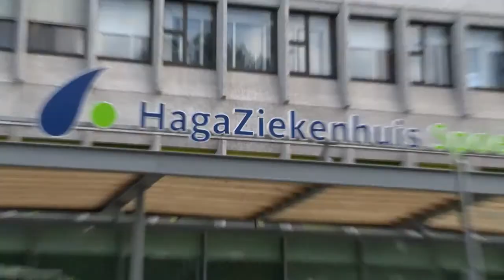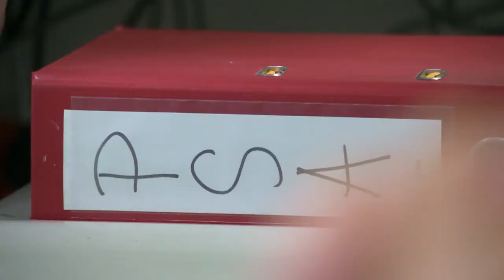Haga Ziekenhuis: Werken als SEH arts in het Haga Ziekenhuis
Werken als SEH-arts in het Haga Ziekenhuis?

Vanessa Valk is één van de Spoedeisende Hulp-artsen van het HagaZiekenhuis. Zij zoekt nieuwe collega’s. Het HagaZiekenhuis is één van de drukstbezochte SEH’s van Nederland. Het is een Level one traumacentrum, en heeft een eerste harthulp en hersenhulp. Als SEH-arts coördineert Vanessa de eerste opvang van patiënten. Ze is duidelijk herkenbaar aan het rode hesje. De SEH arts is een belangrijke schakel in de acute zorg. Ze heeft een centrale rol bij de opvang van alle vitaal bedreigde patiënten, ze diagnosticeert en behandelt ook zelfverwijzers en 112-meldingen. Dat doet ze in nauwe samenwerking met de poort specialisten van het ziekenhuis. Het HagaZiekenhuis is een groot topklinisch opleidingsziekenhuis, met maar liefst 23 medisch specialistische opleidingen. Waaronder die voor SEH-arts. Het Juliana Kinderziekenhuis is op dezelfde locatie als het Haga. Op de Kinder spoedeisende hulp worden jaarlijks 20.000 kinderen gezien. De dienst zit er op, het weer is goed. Vanessa gaat met collega’s nog even naar het strand.
Word jij hun nieuwe collega? Solliciteer!